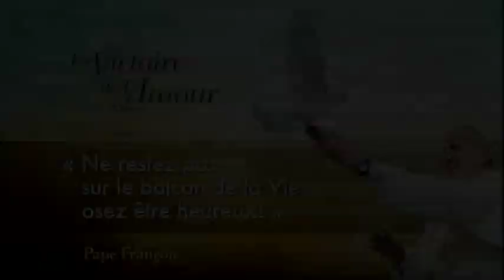Matins de Dieu - 28/11/13